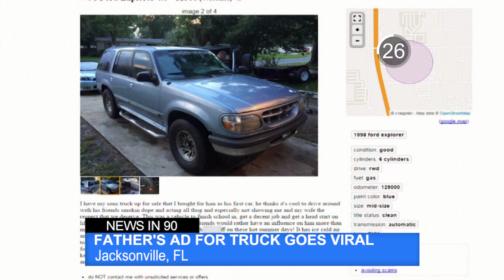News in 90: Tropical Storm Colin Heading Toward Florida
Tropical Storm Colin is expected to bring heavy rain to much of Florida. That and more in 90 seconds.

News in 90, June 6, 2016 / WUFT News